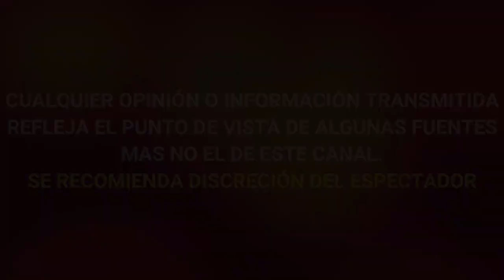¡ DE ULTIMO MOMENTO ! EX DE MIGUEL PALMER DEVASTADA ROMPE EL SILENCIO TRAS LA MU3RTE DEL ACTOR